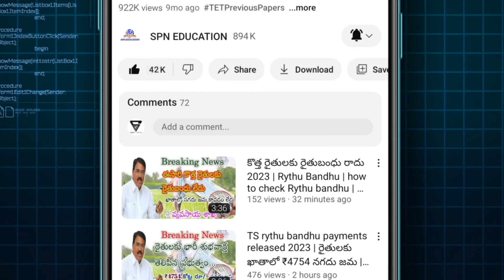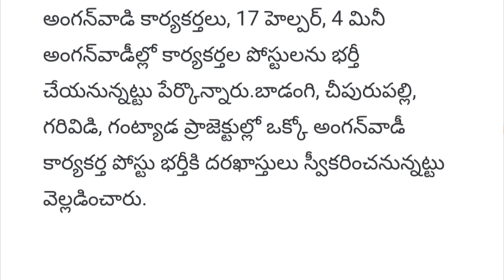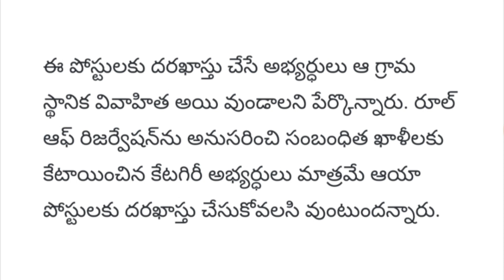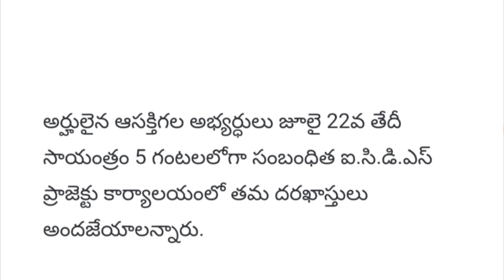Anganbadi jobs 2023 | TS AP circle anganbadi jobs full details 2023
Government of Telangana Andhra Pradesh anganbadi jobs full details 2023 rythu Bandhu scheme full  Rythu Runa Mafi 2023 Nirmala Sitaraman Updates For Runa Mafi Modi Runa Mafi Updates PM Kisan 14th Installment TS Runa Mafi 2023 | YSR Rythu Bharosa Rythu Bandhu 2023 Rythu Runa Mafi & Rythu Bandhu Scheme 2023 Online Apply, Beneficiary List & Status Telangana gurukula teacher jobs district wise vacancy details 2023 India pm Kisan 14 installment payment latest updated news today Rythu Bandhu payment updates news today all detail updates 2023 full detail information available in this video  watch this video don't miss SPN education in Telugu search